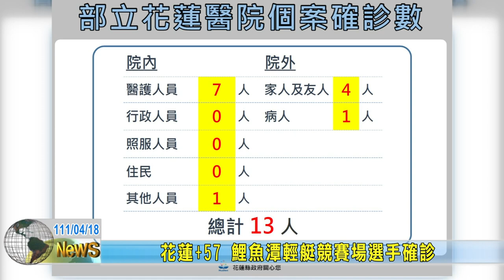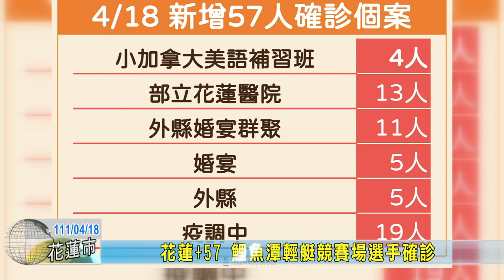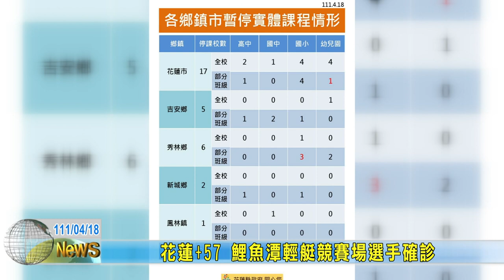20220418 01 花蓮+57 鯉魚潭輕艇競賽場選手確診